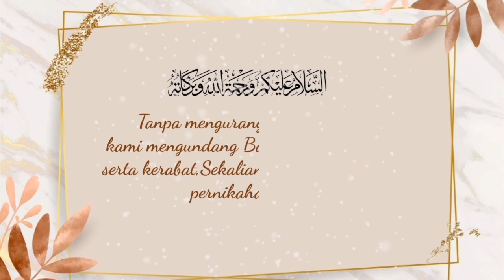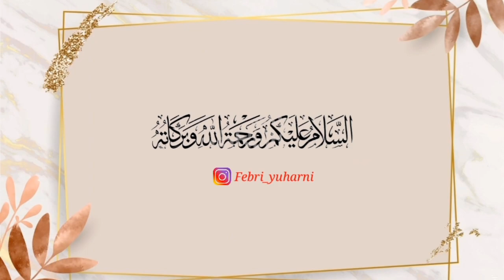#7.Wedding invitation kinemaster || Batara & Dhe